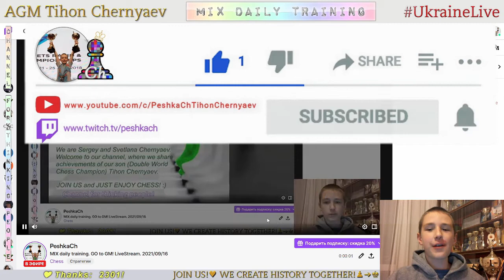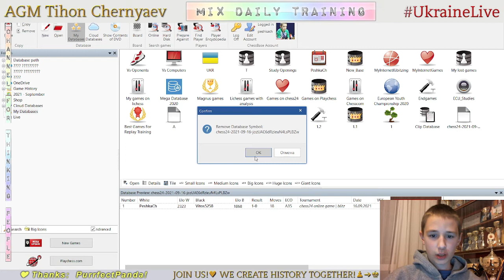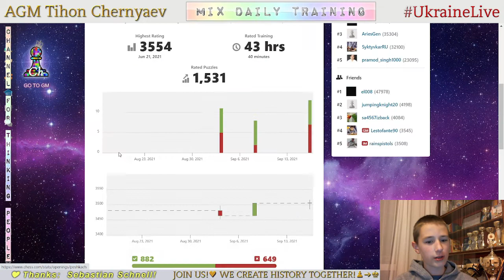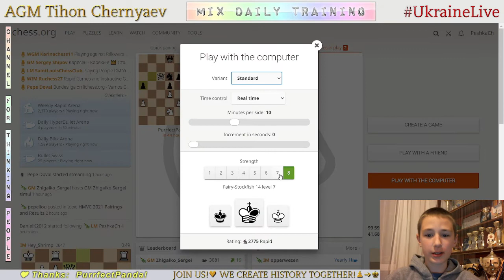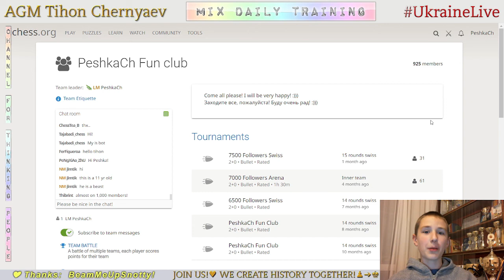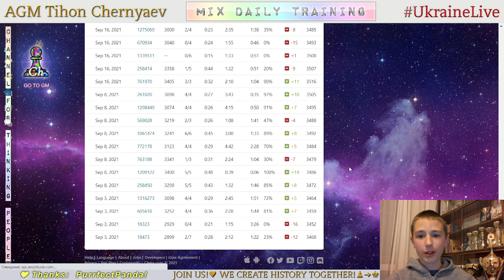Chess prodigy Tykhon. MIX daily training. GO to GM! LiveStream. 16/09/2021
The highlights of the stream:
  0:38 - Game with a live opponent "Vitos5258"
  4:45 - Analysis of the game
  5:46 - Puzzles
23:28 - First game with computer Stockfish A.I. level 8
29:35 - Second game with computer Stockfish A.I. level 8
38:24 - Game with computer Stockfish A.I. level 7
44:07 - First game with computer Stockfish A.I. level 6
53:07 - Second game with computer Stockfish A.I. level 6